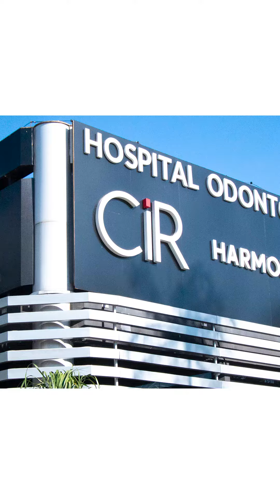Referência em Lentes e Implantes dentários. Conheça o CiR o primeiro Hospital Odontológico do país.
São mais de 40 mil vidas transformadas em 35 anos de odontologia. Com uma estrutura incrível e atendimento Premium
o CiR fica localizado na Qi 03 do Lago Sul em Brasília.

Hospital Odontológico CiR - CRO/DF CL348 - QI 03, Bloco G, Lago Sul, Brasília/DF.
Responsável Técnico: Dr. Aurélio Belas CRO-DF 2095

*Lembrando que o resultado é único e individual a cada paciente. Duvidas envie-nos um direct!

Imagens publicadas em total conformidade com a Resolução CFO 196/2019 mediante autorização de cada paciente, por escrito.

- Imagens sem manipulação digital -

— Atendimento somente particular —